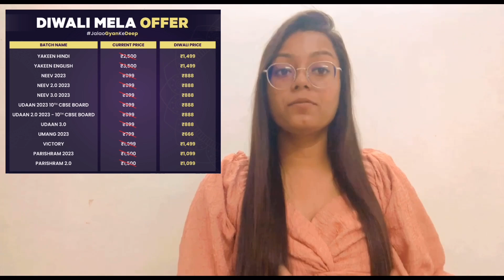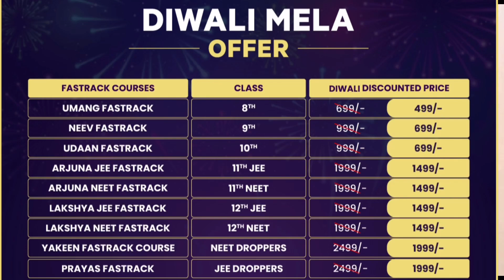2 Year Dropper scored 654 Marks in NEET 2022 🎉Change your mindset Droppers 🔥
Correction plz -:
 Plz hurry UP !!!
And start your studies ✅from today itself ...✨

Books you should read during your preparation phase-:
1. The power of subconscious Mind

2. The Secret

3. The Atomic habits

4.World’s Greatest Books For Personal Growth & Wealth (Set of 4 Books): Perfect Motivational Gift

IF you are interested to know my Struggle behind my success and
multiple year failure then plz check out this playlist by just 1 click or
from the playlist section directly from my youtube channel :-👇👇👇
(The most loved playlist of my YouTube channel)❤️🙈

Thodha sa apni TAREEF :-
Even If I had secured less marks then 13283 Students All over India
I bet I am "BEST MENTOR"❤️🤫
To all the NEET ASPIRANTS OUT There:-
You guys won't Believe You will get the solution of almost
all the problems you face throughout your NEET PREPARATION:-

In this playlist I have covered almost all the doubts regarding the problem students
face during NEET prep as I had Prepared from "PHYSICS WALLAH " So many Videos are related
to it but that doesnt means I am promoting that brand ...the content within the videos is relatable
to all coaching institutes students as well..👇👇👇

PLAYLIST 2)MY NEET  WARRIORS
In this playlist I tried to mentaly support all the NEET ASPIRANTS who secured less then 500 marks
and who are multiple year droppers and lost all the hopes in the preparation journey ...
In this playlist every video will mentally make you strong and you will be able to overcome
your fear of clearing NEET

PLAYLIST 3)JEET FIX
This was one of my favourite and ast playlist of NEET GUIDANCE on my channel :-
This playlist coveres again all te doubts regarding study materials some
important concepts reagarding NEET PREPARATION and other more informative videos ...

My Neet Result Reactions
Before the official Result Declaration 😂
I was soo happy 😆 👇

Some  of MUST WATCH VIDEOS
For NEET APIRANTS ARE -:

2. Start physics from Zero

3. How to Memories Bio NCERT

 4. Morning 1 hr Routine to Imbibe positivitity

5. Disturbed Sleep schedule?

6. My Secret of Retaining bio NCERT line by line

7. Procastinating ?

8. How to avoid silly mistakes ?

9. How to do Test analysis ?

10. 10 Golden Rules for Neet Aspirants

11. 5 Techniques to Improve Retention and Memory

12.  Apply Primacy And Recency Effect

13. How to Improve Concentration Power

14. How to plan your Day Efficiently

15 . No more Motivation

16. How to revise all chapter efficiently